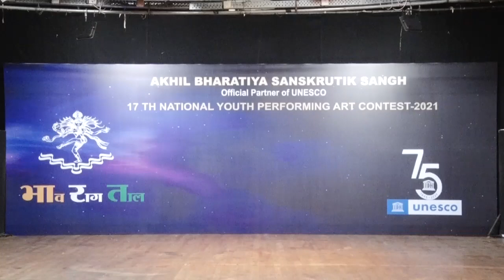52 Gaj Ka Daman | Haryanvi Style | Dance cover | Samruddhi Yadav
So happy to share with you all i recieved 2 nd Prize for this dance in Nationalssss!